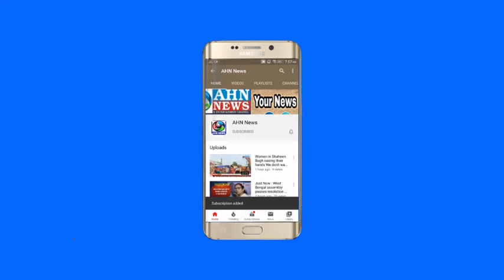BJP Leader Etala Rajender Meets MMRPS Leader MandaKrishna Madiga in Amberpet At His Residence